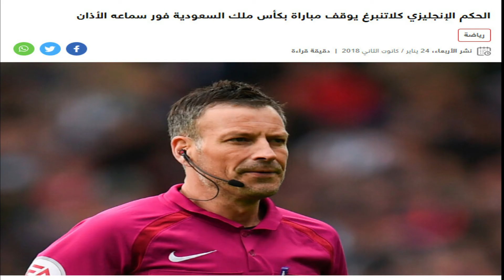حقيقة ايقاف حكم مباراة في مونديال قطر بسبب الاذان